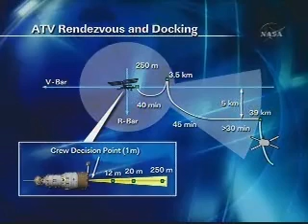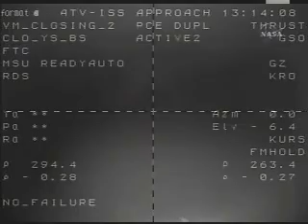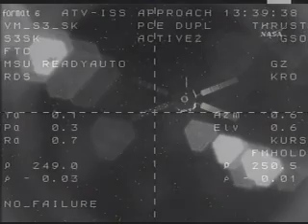ATV Docking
The Jules Verne, the first European Space Agency Automated Transfer Vehicle, docked to the aft port of the International Space Station's Zvezda Service Module at 10:45 a.m. EDT on 3rd March 2008.

The unpiloted cargo spacecraft carries more than 7,500 pounds of equipment, supplies, water, fuel and gases for the station.

It also carries hopes and aspirations of the European Space Agency. The ATV and its advanced rendezvous system could play an important role in future space exploration.

The Jules Verne docked smoothly using its automated, laser guided rendezvous system. It was in many respects a repeat of the dry run three days before. That practice approach brought the ATV to within 36 feet of the docking port.

The Jules Verne launched from Kourou, French Guiana, on an Ariane 5 rocket on 9th March 2008.

Solar arrays deployed as planned after two engine firings more than an hour and a half after launch. That placed the ATV in a parking orbit about 1,200 miles from the station.

It was, at almost 22 tons, the largest payload ever launched by the Ariane 5.

The Jules Verne is named after the acclaimed French science-fiction author. It is the first of perhaps seven such spacecraft to be built.

The ATV can carry about three times the cargo weight carried by the Progress, the reliable Russian unpiloted cargo carrier.

The Jules Verne initially was placed in an orbit a safe distance from the station, where a series of tests were performed. Among the last of the tests were two approaches to the station.

Those approaches ended in "escape" maneuvers, to verify a collision avoidance system. It would be used if the ATV automated docking system should fail.

The spacecraft is scheduled to remain at the station until August, for unloading and to reboost the orbiting laboratory. Subsequently it will be filled with station garbage and discards. Then it will be deorbited for destruction on re-entry over the Pacific.

(X8 Speed)